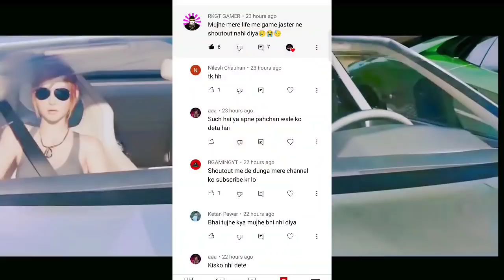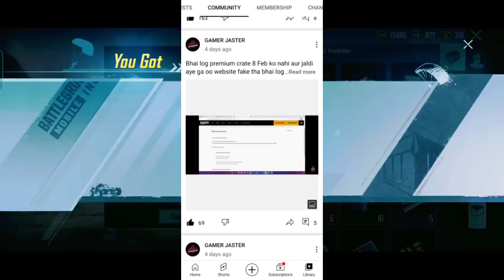official 🔥bgmi premium crate release date | bgmi m416 glacier trick